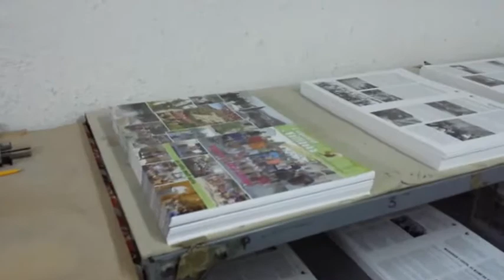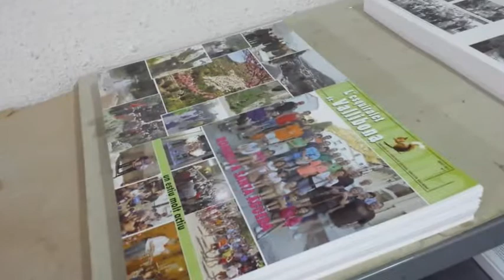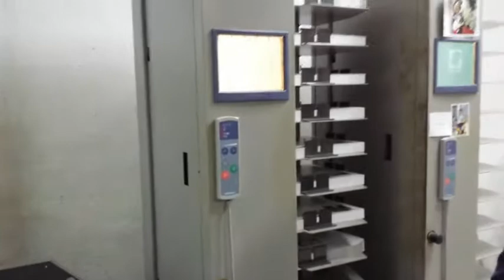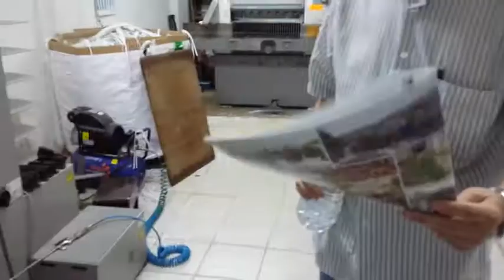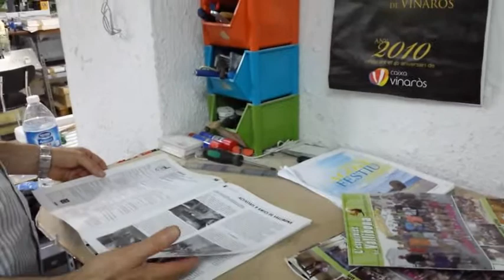Vinaròs News,impressió revista "L´Esquirolet de Vallibona", Castell Impresores, 31-7-14